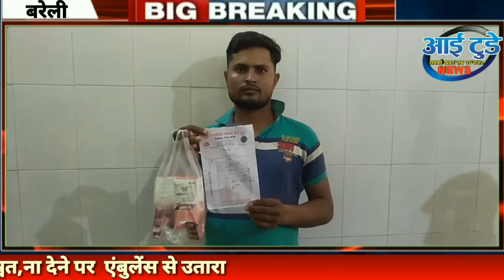आई टुडे::नवाबगंज के सरकारी अस्पताल में मरीज से मांगी रिश्वत न देने पर जबरन एंबुलेंस से उतारा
बरेली::नवाबगंज के सरकारी अस्पताल में महिला मरीज को एंबुलेंस से ले जाने के नाम पर मांगी गई रिश्वत ना देने पर जबरन एंबुलेंस से नीचे उतारा गया। जहां एक ओर मोदी और योगी सरकार मरीजों के लिए उत्थान के लिए नई नई योजनाएं लाती है तो वहीं दूसरी ओर अधिकारियों के भ्रष्ट सिस्टम के आगे सारे नियम धरे के धरे रह जाते हैं। ऐसा ही एक मामला नवाबगंज के सरकारी अस्पताल में आया, बता दें की त्यार जागीर के माधव वर्मा की पत्नी रिंकी की डिलीवरी हुई थी। इस दौरान पीड़ित मरीज का आरोप है की डॉक्टर ने पर्चे लिखकर दवाई बाहर खुले मेडिकल से मंगवाई थी। आज महिला मरीज की छुट्टी होने पर स्वास्थ्य खराब होने के कारण अस्पताल में खड़ी एंबुलेंस से घर जाने की बात महिलाकर्मी से कही। इस दौरान महिला मरीज  एंबुलेंस के अंदर अपने पति के साथ बैठ गई थी। तभी महिला कर्मी ने ₹251 की रिश्वत मांगी, जब रिश्वत देने में महिला मरीज ने अपनी असमर्थता जताई तो इस बात से नाराज होकर मरीज को जबरन एंबुलेंस से नीचे उतार दिया गया। जिसके बाद महिला मरीज अपने पति के साथ अस्पताल के गेट पर ही बैठ गई काफी देर तक हंगामा चलता रहा आखिरकार उसे मजबूरन प्राइवेट वाहन से ही घर जाना पड़ा।